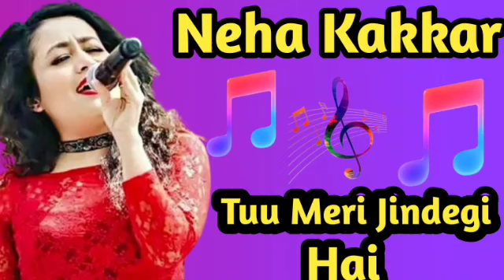Neha Kakkar song Tuu meri Jindegi hai | Romantic song | Hindi song